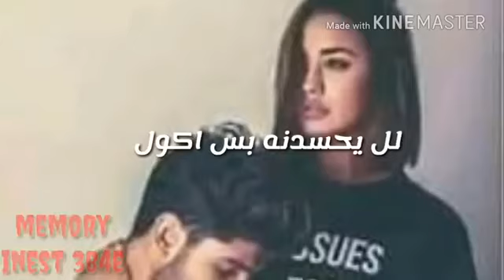نايم حبيبي بل قلب ❤❤